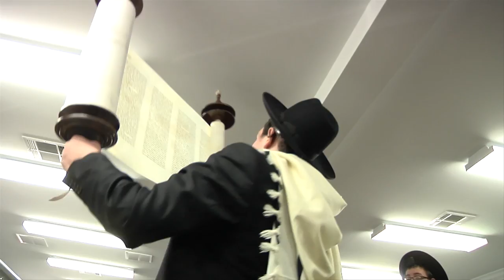Yeshiva Main YouTube1080